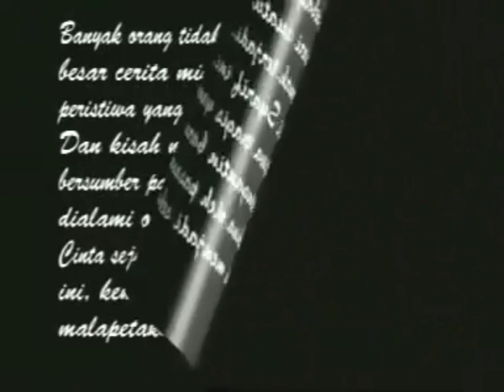seraaam...!!! kisah misteri baranak dalam kuburan..